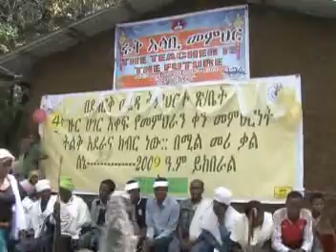ትምህርት ፌስቲቫል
ትምህርት አመታዊ ፌስቲቫል ደባርቅ ወረዳ